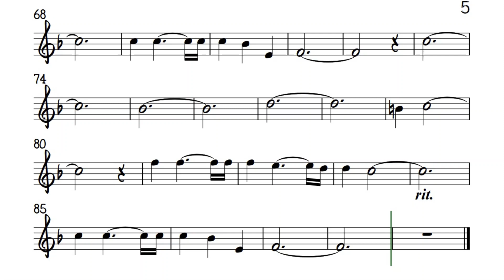Vaya Con Dios ALTO FLUTE Sheet Music Backing Track Play Along Partitura